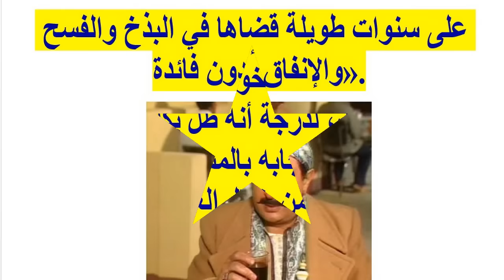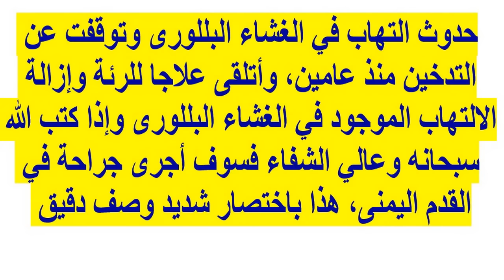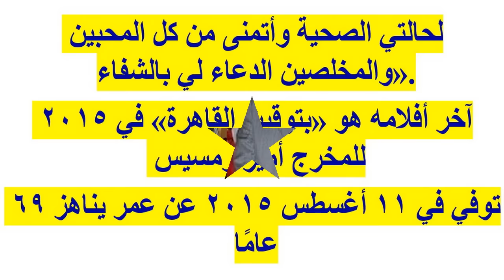نور الشريف فى سطور وحبه لبوسى وتصريحه انه سيعتزل الفن لو وافق الازهر على تجسيده دور الحسين